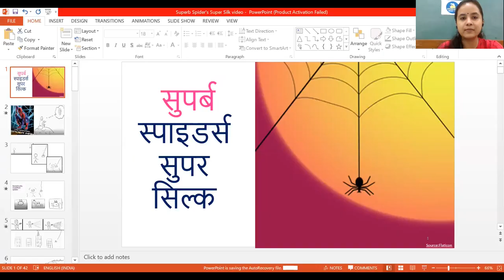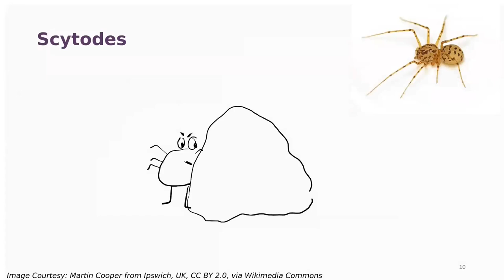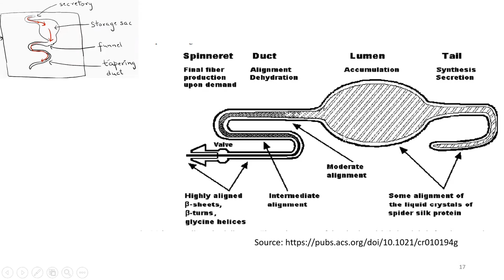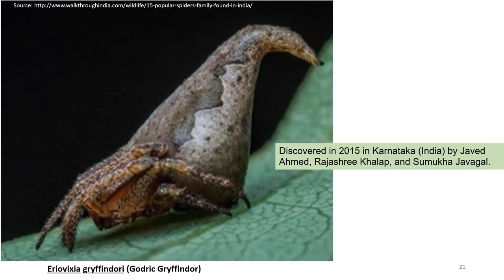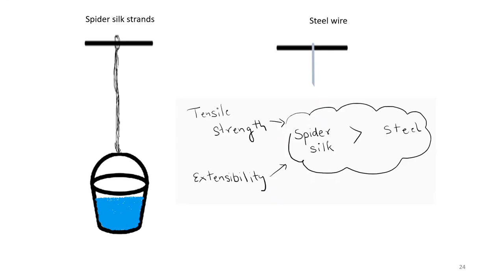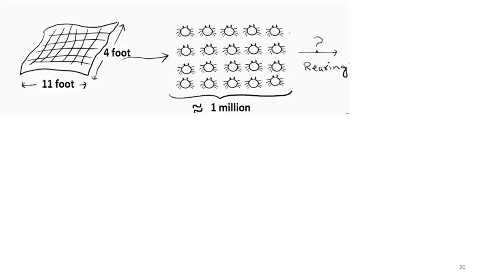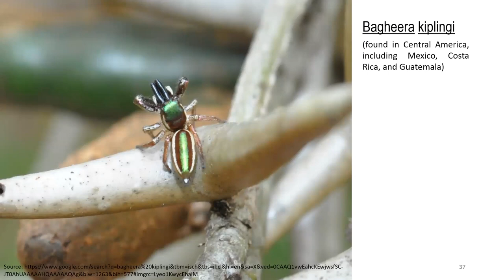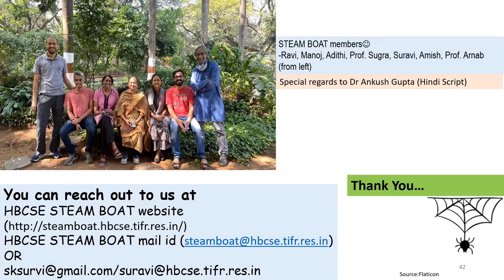STEAMBOAT E1: सुपर्ब स्पाइडर्स सुपर सिल्क (The Superb Spider’s Super Silk)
Speaker: Suravi Kalita (HBCSE)

टहलने के दौरान किसी के चेहरे या हाथों पर मकड़ी के जाले का सामना करना काफी अप्रिय हो सकता है। फिर भी, सुपरहीरो 'स्पाइडरमैन' की चपलता और एथलेटिक कौशल से कौन प्रभावित नहीं है। कौन कहता है कि मनोरंजन और विज्ञान एक असंभव जोड़ी है? आइए विज्ञान-कथा फिल्म 'द अमेजिंग स्पाइडरमैन' की कहानी को देखें और इसे मकड़ी की रेशम
 को समझने के शोध से जोड़ने का प्रयास करें - एक अद्भुत प्राणी द्वारा निर्मित एक अद्भुत फाइबर। हम देखेंगे कि कैसे मकड़ियां, जो लगभग 380 मिलियन वर्षों से पृथ्वी पर हैं, इस अद्भुत सामग्री का निर्माण कैसे करती हैं, और इसके कुछ अद्वितीय गुणों को भी जानने की कोशिश करेंगे। और हम जाँचेंगे कि स्पाइडरमैन का कृत्रिम रेशम-उत्पादक गैजेट विज्ञान की एक संभावित वास्तविकता है या मात्र कल्पना!